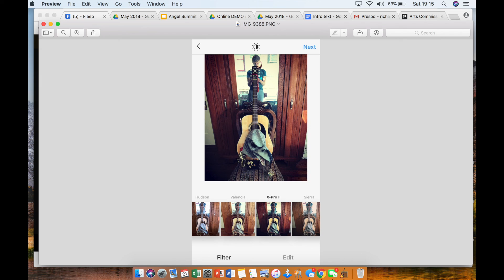Thanks for being Kind!